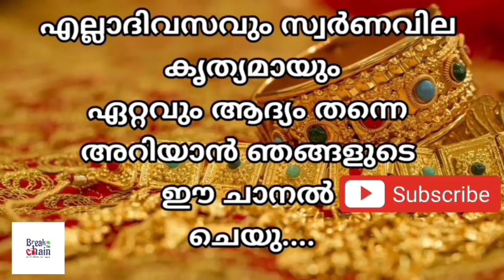today goldrate/ഇന്നത്തെ സ്വർണ്ണ വില /04/08/2023/ UAE gold price today/kerala gold rate today/gold